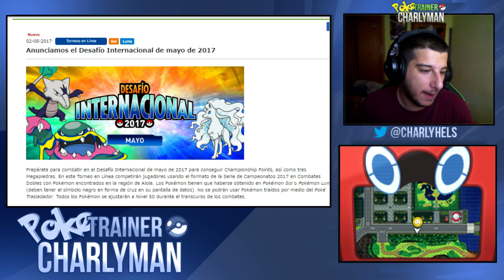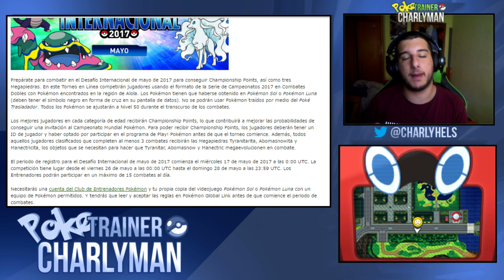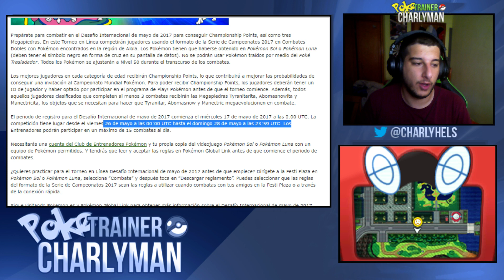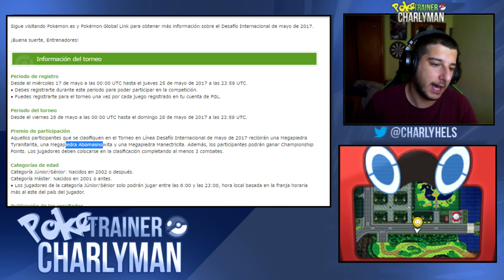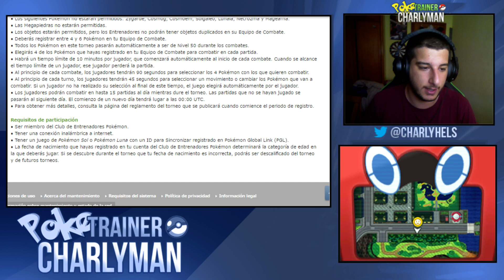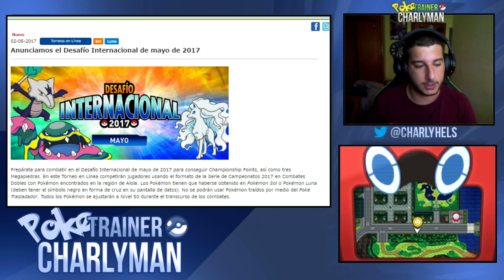COMO CONSEGUIR LA TYRANIRARITA ABOMASNOWITA Y MACNETRICITA EN POKEMON SOL Y LUNA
Overlay y diseños por @Yohstyle (twitter)

Si os ha gustado el vídeo no olvidéis darle a like y compartirlo con vuestros colegas, con eso me ayudáis muchisimo!!